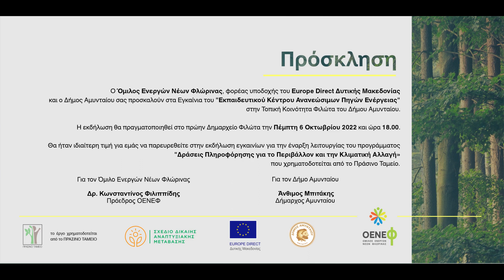Ο ΟΕΝΕΦ εγκαινίασε το Εκπαιδευτικό Κέντρο Ανανεώσιμων Πηγών Ενέργειας στον Φιλώτα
Ο Όμιλος Ενεργών Νέων Φλώρινας - Europe Direct Δυτικής Μακεδονίας, σε συνεργασία με τον Δήμο Αμυνταίου, εγκαινίασε την Πέμπτη 06 Οκτωβρίου το Εκπαιδευτικό Κέντρο Ανανεώσιμων Πηγών Ενέργειας στον Φιλώτα Αμυνταίου.

00:00 Εισαγωγή
00:20 Έναρξη εκδήλωσης
01:17 Άνθιμος Μπιτάκης, Δήμαρχος Αμυνταίου
08:15 Γιάννης Αντωνιάδης, Βουλευτής Φλώρινας ΝΔ
16:06 Πέτη Πέρκα, Βουλευτής Φλώρινας και Αν. Τομεάρχης Περιβάλλοντος & Ενέργειας ΣΥΡΙΖΑ-ΠΣ
24:32 Σωτήρης Βόσδου, Αντιπεριφερειάρχης Φλώρινας
29:47 Δημήτρης Θεοφανίδης, Αντιδήμαρχος Φλώρινας
33:51 Στάθης Σταθόπουλος, Πρόεδρος του Πράσινου Ταμείου
41:55 Κώστας Φιλιππίδης, Πρόεδρος Ομίλου Ενεργών Νέων Φλώρινας
51:17 Κωστής Στεργίου, Σύντομη παρουσίαση του Ομίλου Ενεργών Νέων Φλώρινας και τρόπος λειτουργίας του Κέντρου Ανανεώσιμων Πηγών Ενέργειας
56:33 Φωτογραφικό υλικό Εγκαινίων  - Κλείσιμο Εκδήλωσης